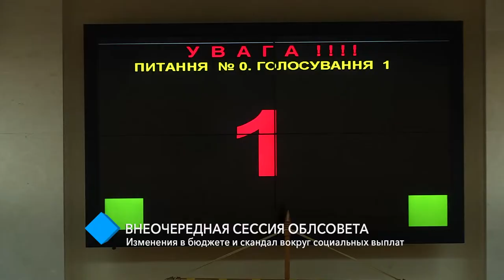Внеочередная сессия Одесского облсовета: изменения в бюджете и скандал вокруг социальных выплат